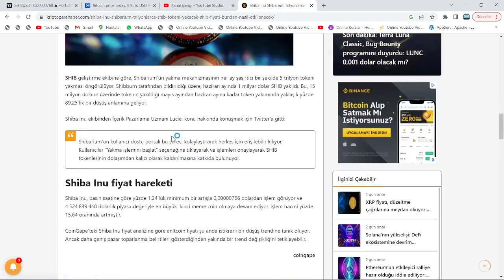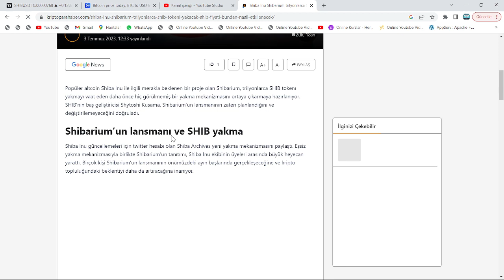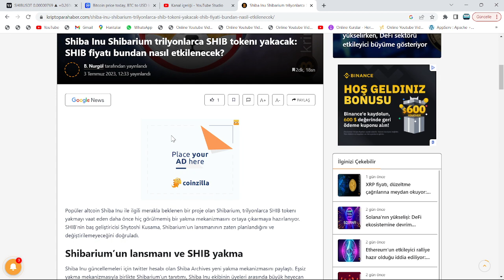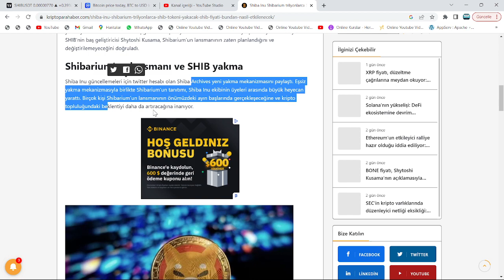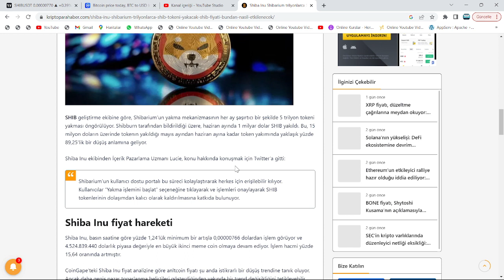KUSAMA:"SHİBARİUM'U, YILDA 150 TRİLYON YAKACAK ŞEKİLDE AYARLADIK!"🚀"SHİBA, 2026'YA KADAR 1$ OLACAK"🔥